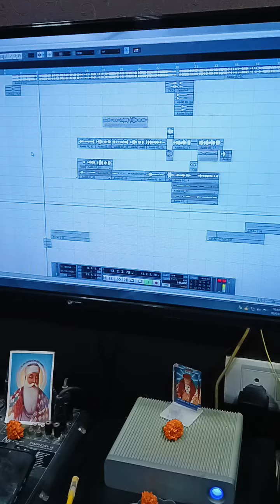live recording mehraru lone pa imran Diwana live recording 2024 new bhojpuri song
}⁠:⁠‑Live :⁠-Recording
}⁠:⁠‑Song :⁠-Mehraru Lone Pa
}⁠:⁠‑Singer :⁠-Imran Diwana
}⁠:⁠‑lyrics :⁠-Imran Diwana
}⁠:⁠‑Recording :⁠-Apna studio Mumbai